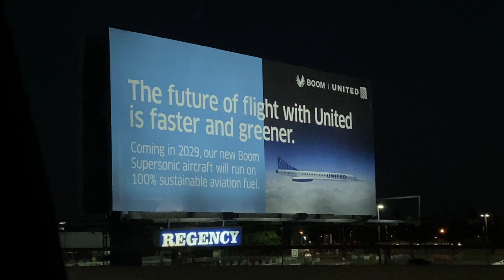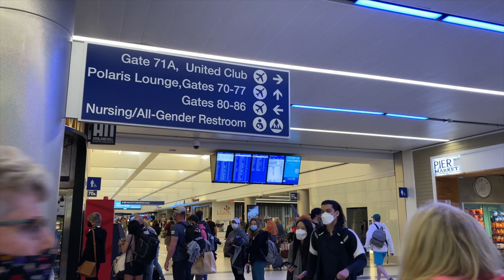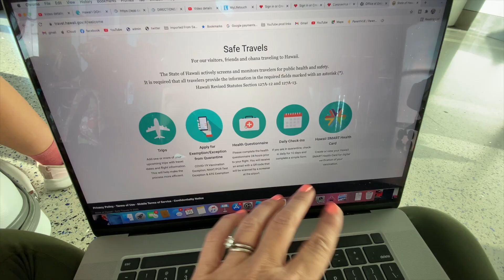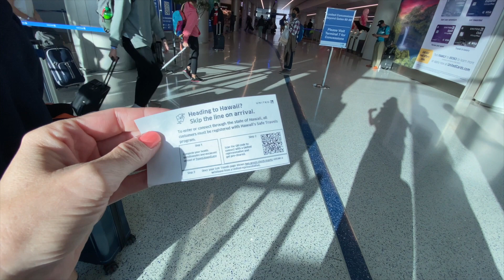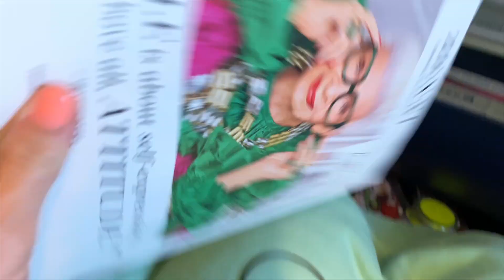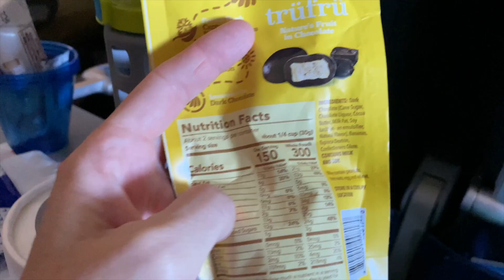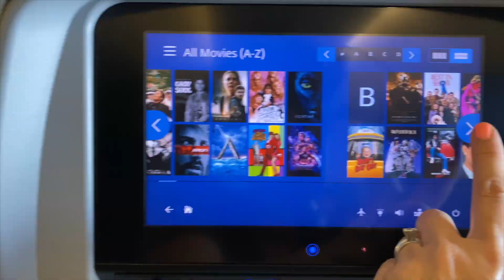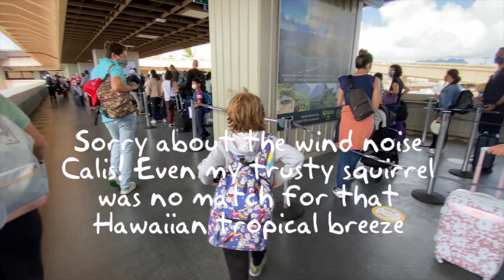Travel Day to HAWAII from LAX *There is a lot of know before you go! 🌺✈️🌺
Spend a travel day with us from LAX to Hawaii and get all the know before you go for travel to Hawaii (there's A LOT) Aloha! 🤙🌺🌴

Gear used in this video:
Microfiber Cleaning Cloth
Mini Tri-Pod
iPhone Mount with Cold Shoe
Rode Mic*
Apple Lightning to Headphone adapter

Welcome to Super Cali Land! My name is Alyssa and my mission is to share California Love one experience at a time! Super Cali Land is a place where everybody is a friend and together we will visit theme parks, travel, AND I will share honestly with you what it is like to be a Celiac/T1D mom to help spread awareness and make the world a kinder place. 💕

*Comes with adapter cables for iPhone + camera and a windscreen
-- Replacement windscreen for this Rode mic